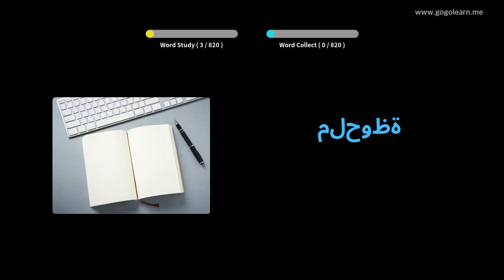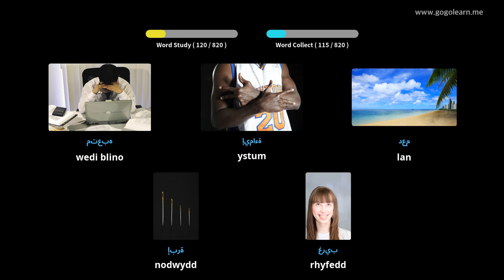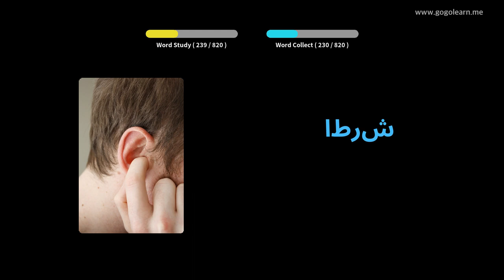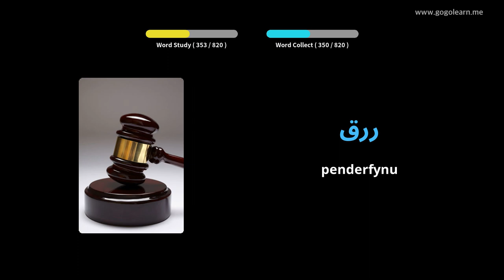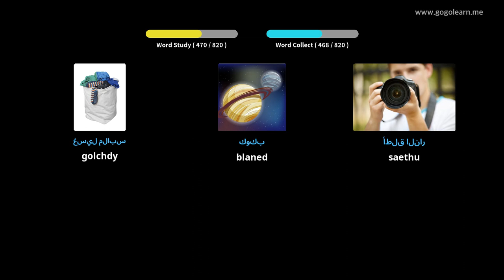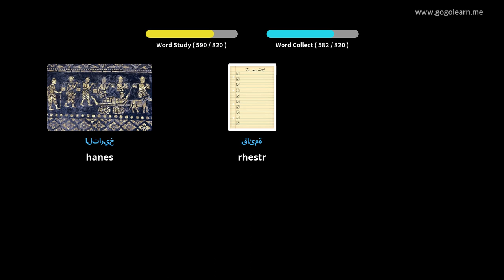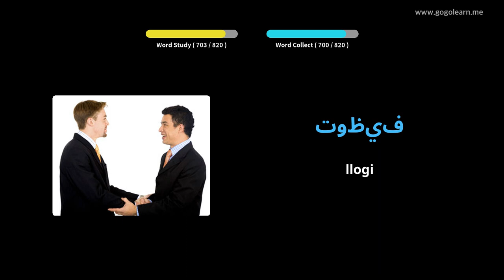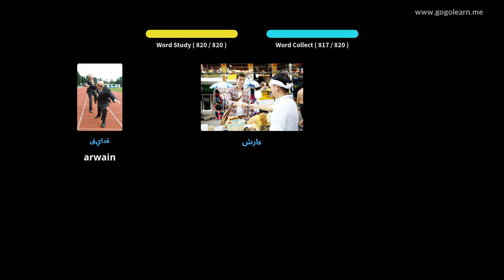Geirfa Tsieineaidd Ysgol Ganol | Golearn